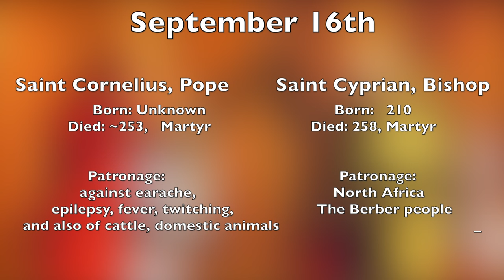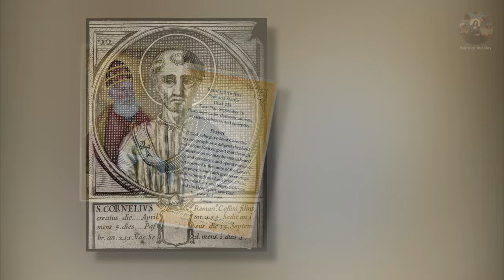Saints Cornelius, Pope and Cyprian, Bishop - September 16th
THE LIVES OF THE FATHERS, MARTYRS, AND OTHER PRINCIPAL SAINTS - ST. CORNELIUS, POPE, M. (n.d.).